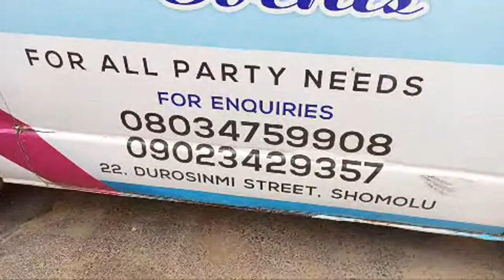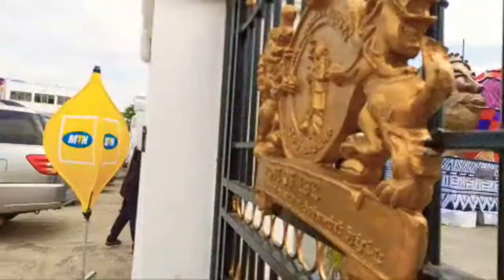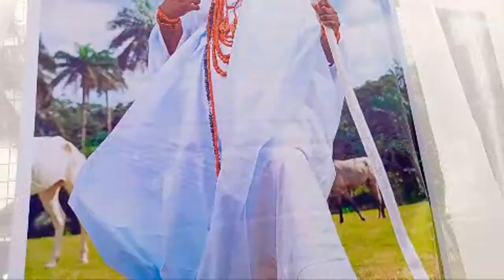WATCH ARRIVAL OF AJILESORO AT OLOJO FESTIVAL 2021 ILE IFE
FLY Tv Official YouTube Channel. You are welcome to a lifestyle, entertainment, politics channel. FLY TV brings you succulent contents in colorful pictures, accentuate interesting moments from weddings, red carpet moments, behind the scenes on movie sets, concerts, house warming's, birthday parties and celebration of a life well spent. We solicit you to  ALLOW OUR ADVERTS PLAY ON YOUR SCREEN TO KEEP US IN BUSINESS.